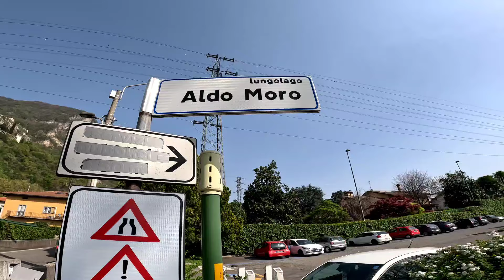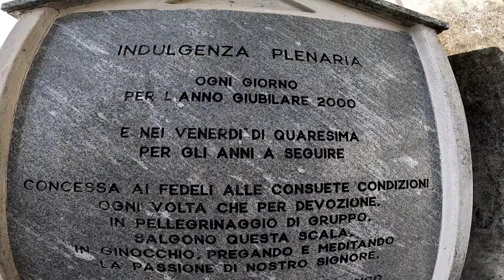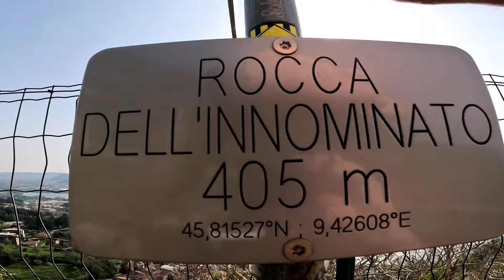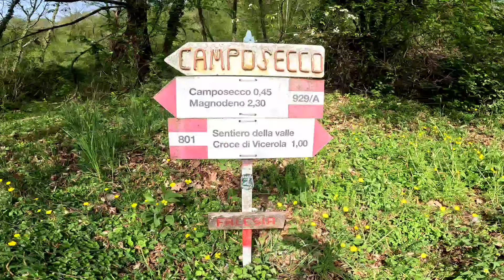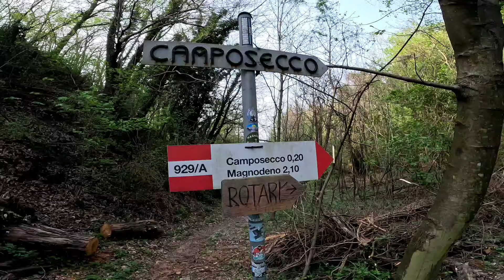AL CASTELLO DELL' INNOMINATO DEI PROMESSI SPOSI. ESCURSIONE DA VERCURAGO A CAMPOSECCO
Il castello dell'Innominato, storicamente noto come rocca di Vercurago, è una fortificazione risalente al XIII secolo posizionata su un'altura al confine tra i comuni di Lecco e Vercurago. Secondo la tradizione popolare lo scrittore Alessandro Manzoni, nel suo romanzo I Promessi Sposi si ispirò a questa rocca per ambientare la residenza dell'Innominato.
Il castello sorge sul Tremasasso, un'altura di roccia calcarea alle pendici del monte Magnodeno.
La nostra escursione parte da Vercurago sul lungolago, raggiungeremo la Rocca Dell'Innominato per poi proseguire verso il rifugio Camposecco e ritorno sullo stesso percorso.
Un'escursione che ci tiene impegnati per 2h 30min circa.